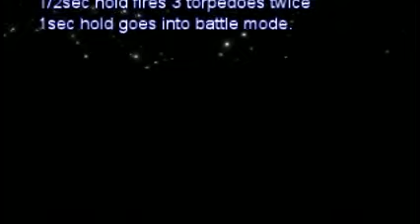Gen/2 NX-01 Photon Torpedo Effect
Featuring the most awesome Photon Torpedo effects available anywhere.
Gen/2 Photon torpedo visual and sound effects Designed by Starling Technologies.
 New improvements feature sound in all interactive torpedo modes, including "Battle" mode,  along with new sounds.
K battle cruister board features "Cruise" mode instead of "Battle" mode.
Multiple interactive modes via a single button
Sound boards feature 3x the sound quality and 2x the volume of our older models for awesome sound effects.
1/8" sound out jack allow you to connect your board to an external amplified speaker.
  Also included on the board is the Navigational formation and strobes for the listed ship.
A 2in1 combo board.

6 ships are supported:

NX-01
1701-Refit
1701-A
USS Reliant
Sovereign Class Enterprise E
K'tinga

Please view all Gen/2 videos to view each ship's effects.

Due to the various ships supported, simple mock-ups of the effects have been setup
instead of model builds.

Please vist for more info.

star trek star wars enterprise captain kirk photon torpedo k'tinga scifi
syfy ncc-1701 enterprise e 1701-e spock McCoy startrek
Enterprise (NX-01) Star Trek(film) TMP klingon romulan kirk
battlestar galactica cylon cylon raider